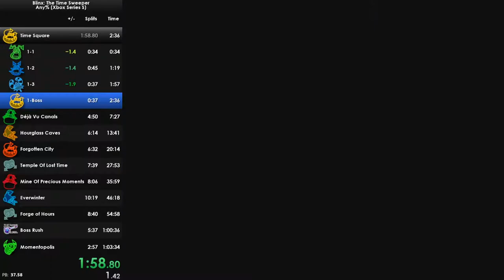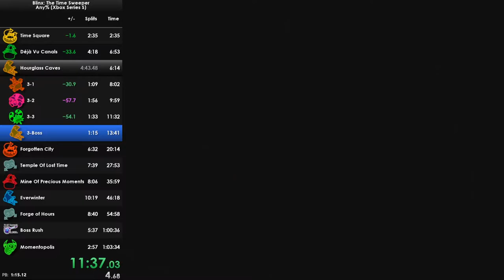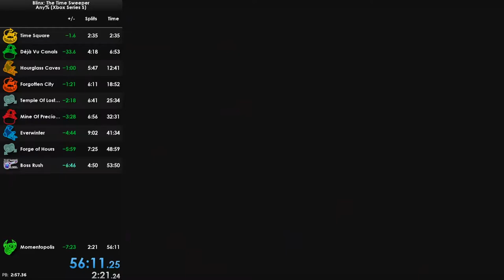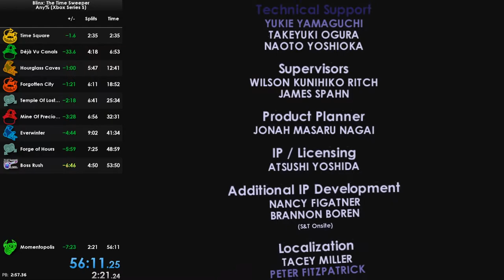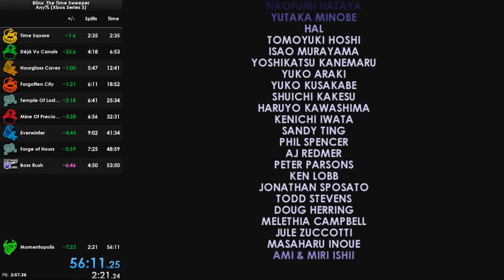Blinx: The Time Sweeper SEGMENTED Speedrun | 56:11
This is not a legitimate speedrun, this is a segmented speedrun. I wanted to see what a potential sub 1 hour Blinx run could look like. This segmented run will most likely be studied for potential new strats for a real speedrun. Some of the strats performed in this video are possible in a normal run, but pretty difficult.

Also sorry for lack of uploads, I have another video already made and one more I'm editing.